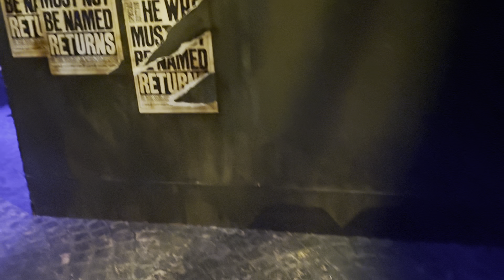HARRY POTTER: VISIONS OF MAGIC in Köln! Das Harry Potter-Erlebnis im Odysseum Köln | Eindrücke uvm.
In diesem Video besuchen wir die „HARRY POTTER:VISIONS OF MAGIC“ Tour in Köln 🪄

Die Ausstellung befindet sich seit dem 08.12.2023 im Odysseum Köln und weitere Infos und Tickets zu der Veranstaltung bekommt ihr unter folgendem Link:

Ich wünsche euch ganz viel Spaß mit den von mir gefilmten Eindrücken und herzlich Willkommen in der Welt von Harry Potter ☺️